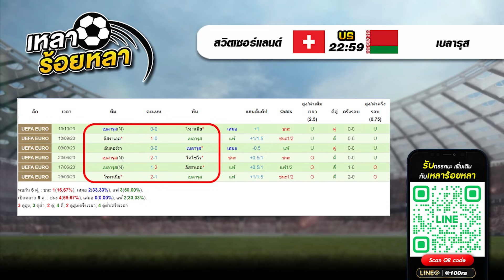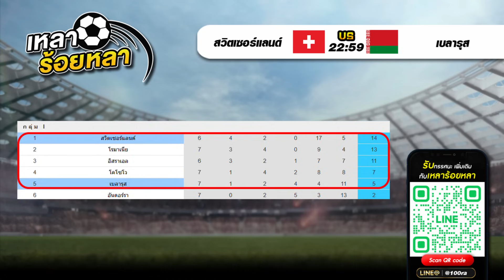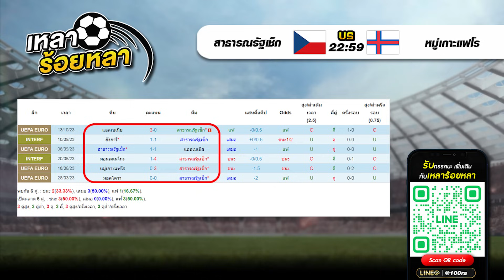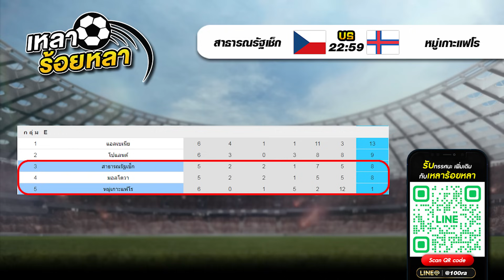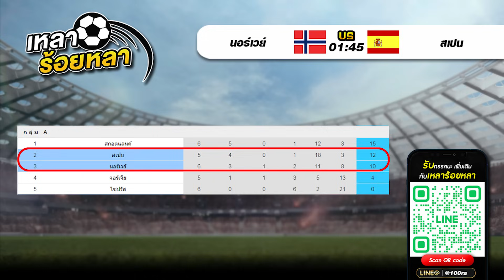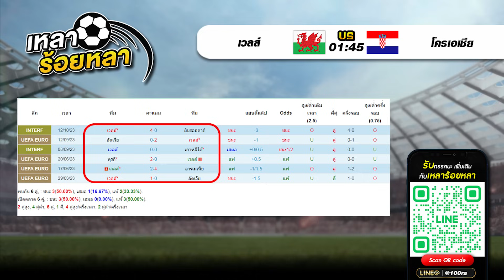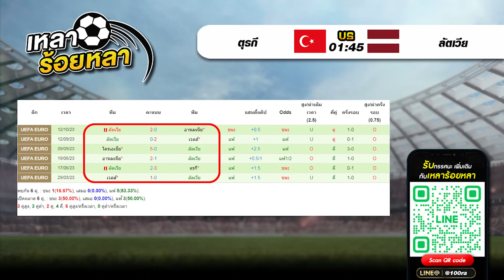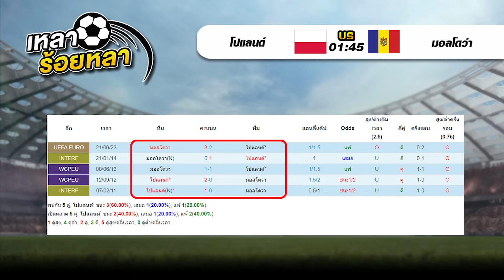วิเคราะห์บอลวันนี้ ทีเด็ดฟุตบอล | By เหลาร้อยหลา | วันอาทิตย์ ที่ 15 ตุลาคม 2566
00:00 | วิเคราะห์ทีเด็ดบอลวันนี้
00:54 | สรุปผลงาน VIP เหลาร้อยหลา
02:34 | 22.59  สวิตเซอร์แลนด์ - เบลารุส
04:55 | 22.59  สาธารณรัฐเช็ก - หมู่เกาะแฟโร
07:22 | 01.45  นอร์เวย์ - สเปน
10:12 | 01.45  เวลส์ - โครเอเชีย
12:10 | 01.45  ตุรกี - ลัตเวีย
14:49 | 01.45  โปแลนด์ - มอลโดว่า
18:30 | สรุปทีเด็ด 6 คู่ วันนี้